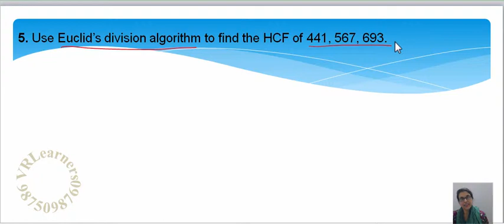Chapter 1 REAL NUMBERS Important tricky questions Class 10 NCERT (2019)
Class 10 Math Chapter 1 Real Numbers LECTURE 4 (Part 4 of 5) (reference book)
Use Euclid’s division algorithm to find the HCF of 441, 567, 693.